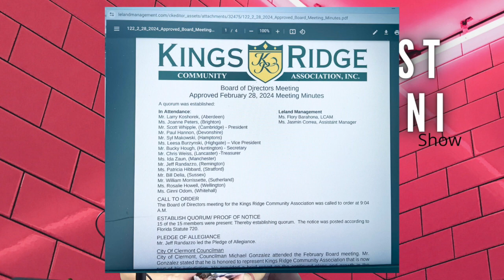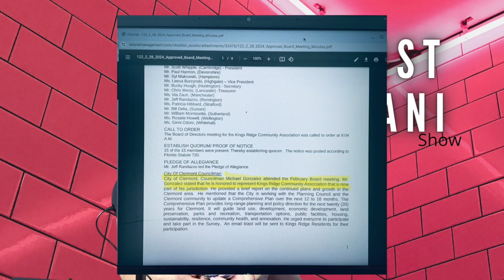Pickleball, Drones, and Dirty Deeds.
("Language" Alert) Murry goes rogue on decision-making, I call Gonzalez and the city manager out for their dirty deeds, pickleball maniacs get their way with your tax dollars and the CPD is about to release drones into the sky, how does this affect your constitutional rights and privacy as citizens?

Clips from Southlake.TV